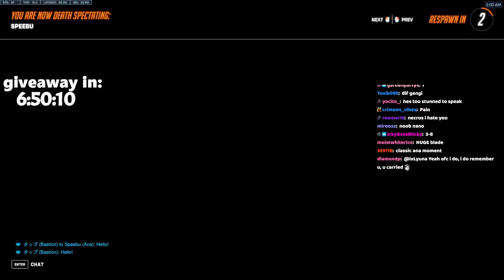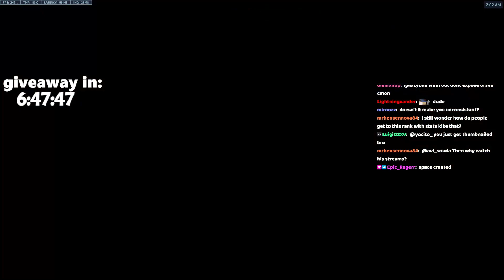NECROS is DOMINATING AS GENJI - POTG! OVERWATCH 2 TOP 500 SEASON 7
Necros plays as Genji on Blizzard World. In this Overwatch 2 replay he gets POTG. Necros Genji main competitive gameplay. Tips and tricks 2023.